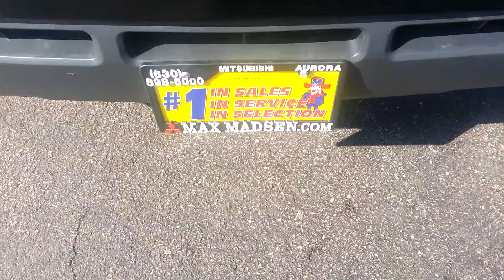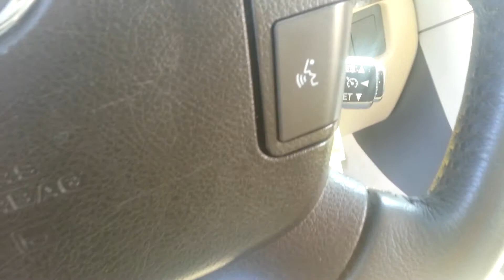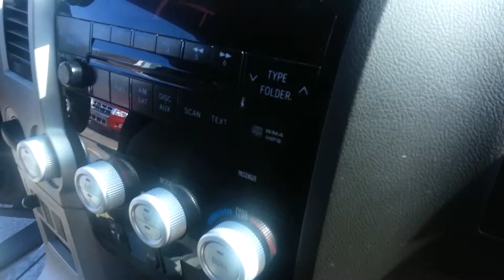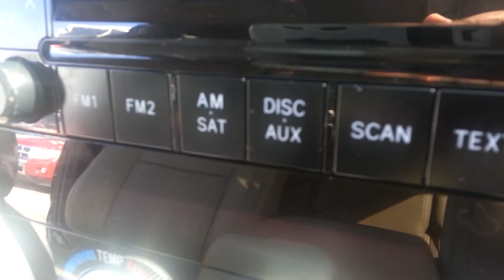2007 Toyota Tundra Limited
Max Madsen Mitsubishi